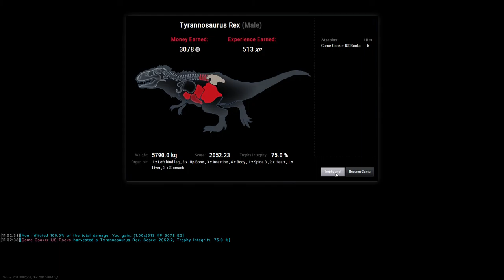theHunter:Primal 08.31.2015 Coast Near Site D T-Rex Dopey Kill